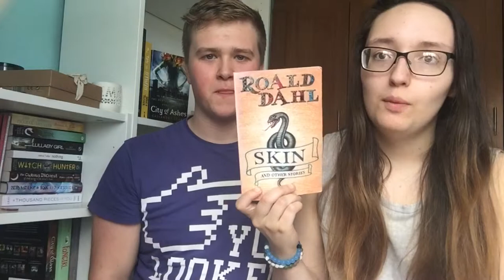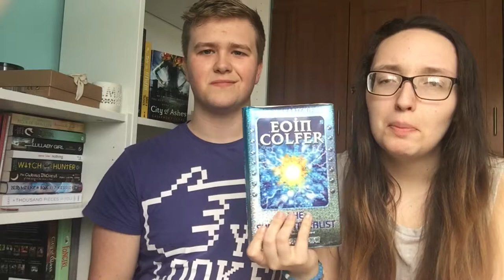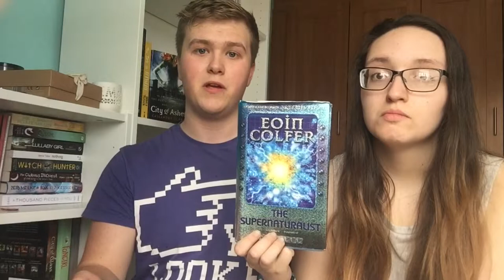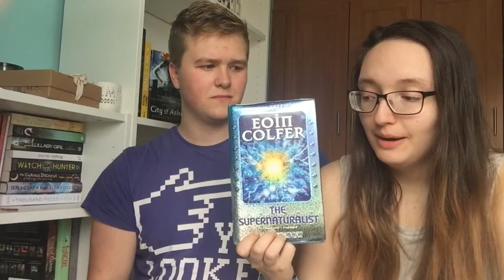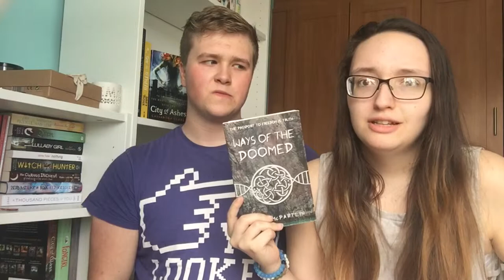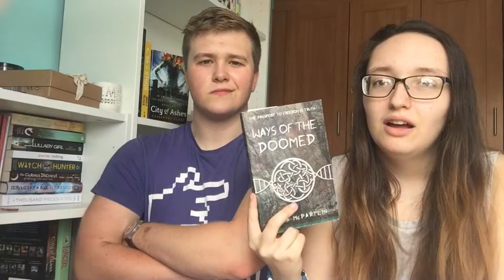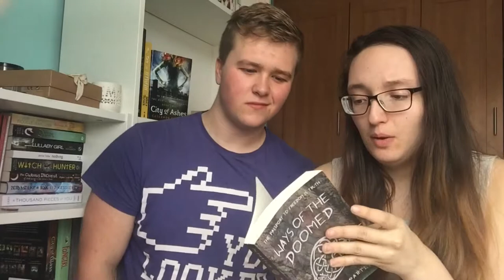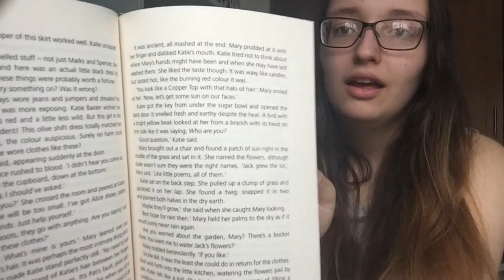Book Haul - July 2015 // X